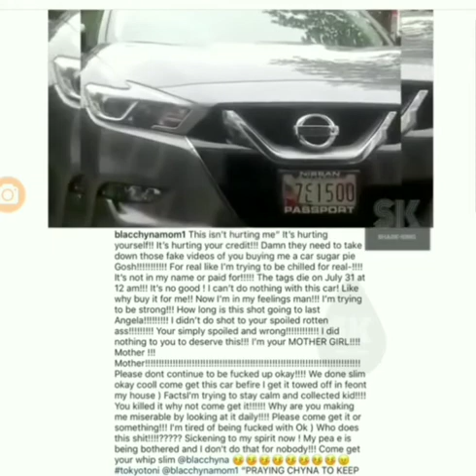Blacchyna mom still at it